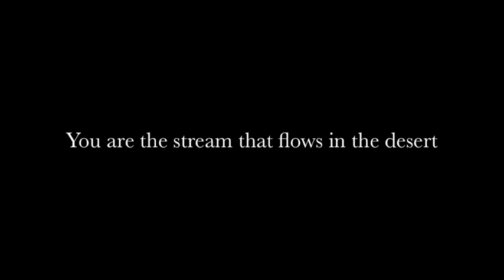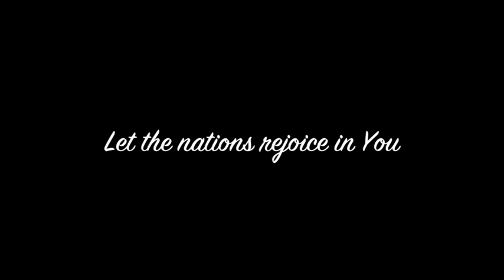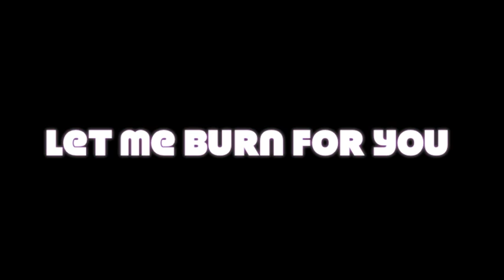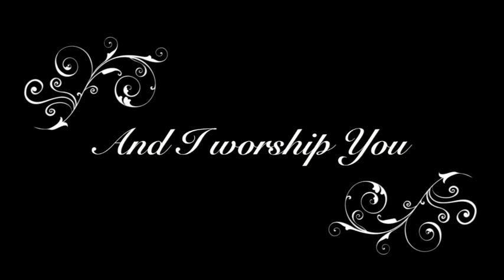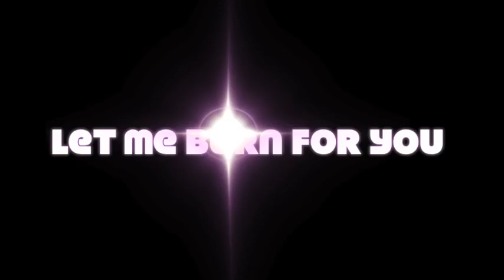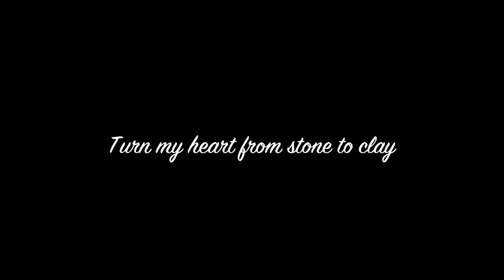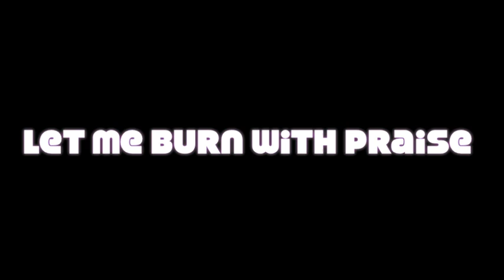Let Me Burn, Jeff Deyo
A great worship song by Jeff Deyo.  A song that is so relevant to the time we are in.  Enjoy!  I do not own nor claim to own any rights to this song.